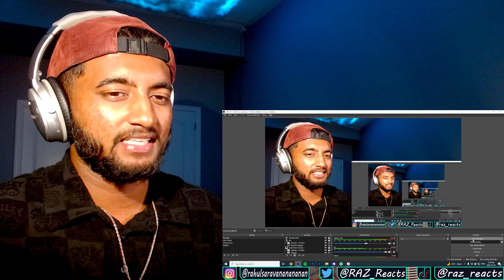TXT 'Valley of Lies (feat. iann dior)' Official Visualizer REACTION !!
This is my reaction to the official visualizer of TXT's song 'Valley of Lies' featuring iann dior !! I LOVED Yeonjun's part in this song !! THIS WAS SOOO entertaining !! Hope you guys enjoyed my reaction !!